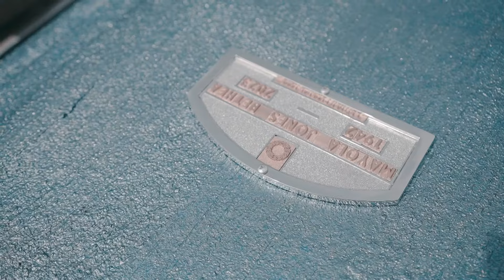OneHitta OneChainn - Percocet Tunes (Intro)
OneHitta OneChainn - Percocet Tunes (Intro) Long Live My Grandma Mayola